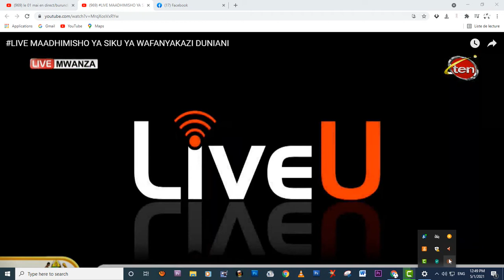HOTUBA YA RAISI WA TANZANIA SIKU KUU YA WAFANYAKAZI NA KAZI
SIKU KUU YA KAZI NA WAFANYAKAZI